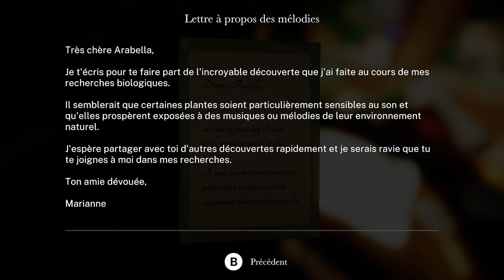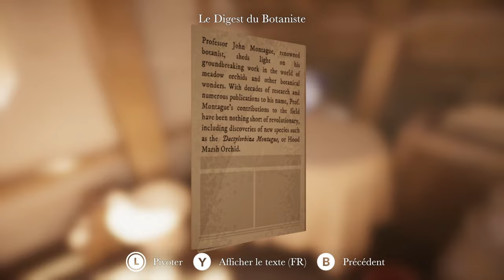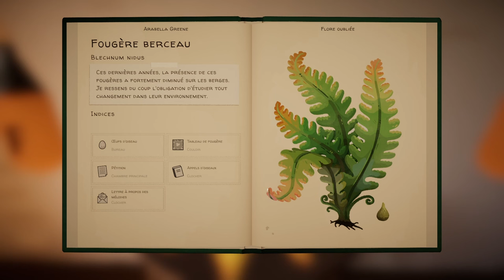🪴🔍 BOTANY MANOR | Fougère berceau | Chapitre 04